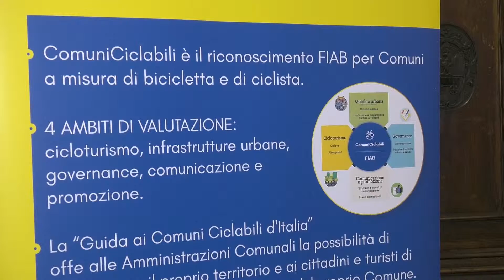Verona, città ciclabile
Si è svolta quest’oggi a Palazzo Barbieri la giornata dedicata a “Comuni Ciclabili”, l’iniziativa nazionale tramite la quale i comuni aderenti, tra cui Verona, sottopongono alla valutazione di FIAB nazionale il livello di ciclabilità del loro territorio. Presenti alla giornata in Sala Arazzi i rappresentanti di almeno una cinquantina di comuni italiani. Verona ha ottenuto un punteggio ad oggi di 2 “bike – smile” su 5, c’è ancora molto da fare. Il servizio.

LUCA ZANOTTO – vicesindaco Comune di Verona